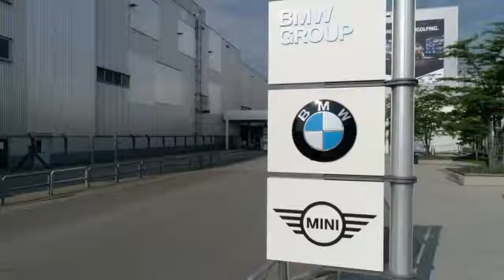New 2021 BMW 4 Series PRODUCTION in Germany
Check out how the NEW 2021 BMW 4 Series is made .